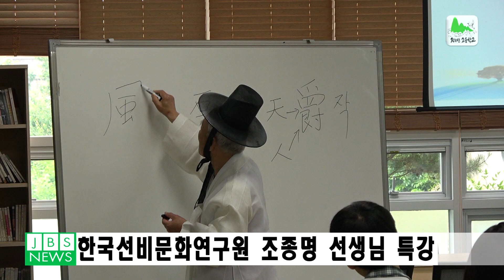지리산고등학교 6월 소식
2018년 6월의 지리산고등학교 주요 소식입니다.
지리산고등학교는 여러분의 후원금으로 운영되며 가정형편이 어려운 학생이 교육비 부담없이 학업에 열중하여 국가에 필요한 인재로 성장하도록 수업료, 급식비, 기숙사비, 체험학습비 등을 무료로 교육하는 기숙형 학교입니다. 앞으로 저희 학교에 많은 관심과 후원바랍니다.

00:07  나눔봉사회 자장면, 탕수육 후원
00:34  국립산청호국원 현충일 행사 참여 및 봉사활동 실시
01:01  한국선비문화연구원 조종명 선생님 특강
01:30  지리산고-울산상고 협동학습 캠프 실시